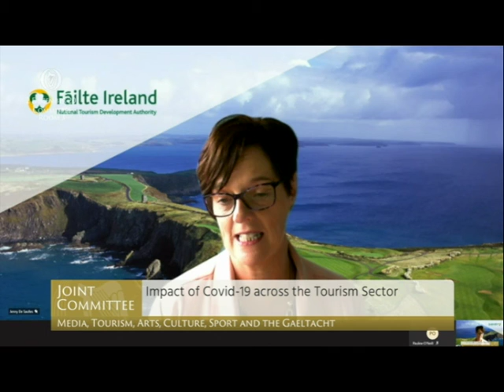Galway capital of culture 2020 and impact of Covid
Paul Kelly, CEO of Failte Ireland, Evidence to Oireachtas Transport Committee, December 2 2020